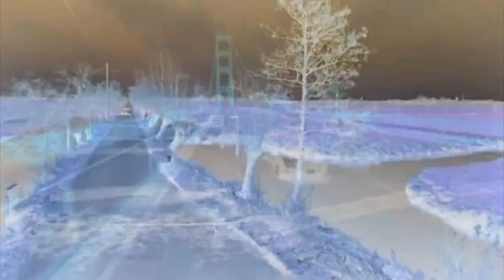ELSE LASKER SCHÜLER - EIN LIED DER LIEBE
Dichtung von Else Lasker-Schüler * 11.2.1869 /
Rezitation: Kathrin Fröhlich (Foto) /
Anmerkung: Die Liebe ist ein von allerhöchsten Höhen geweihter Zustand, den man wie Duft über sich kommen lassen sollte. (E.Lasker-Schüler)

Seid du nicht da bist,
Ist die Stadt dunkel.

Ich sammle die Schatten
Der Palmen auf,
Darunter du wandeltest.

Immer muss ich eine Melodie summen,
Die hängt lächelnd an den Ästen.

Du liebst mich wieder –
Wem soll ich mein Entzücken sagen?

Einer Waise oder einem Hochzeitler,
Der im Widerhall das Glück hört.

Ich weiß immer,
Wann du an mich denkst –

Dann wird mein Herz ein Kind
Und schreit.

An jedem Tor der Straße
Verweile ich und träume;

Ich helfe der Sonne deine Schönheit malen
An allen Wänden der Häuser.

Aber ich magere

An deinem Bilde.

Um schlanke Säulen schlinge ich mich
Bis sie schwanken.

Überall steht Wildedel,
Die Blüten unseres Blutes.

Wir tauchen in heilige Moose,
Die aus der Wolle goldener Lämmer sind.

Wenn doch ein Tiger
Seinen Leib streckte

Über die Ferne, die uns trennt,
Wie zu einem nahen Stern.

Auf meinem Angesicht

Liegt früh dein Hauch.